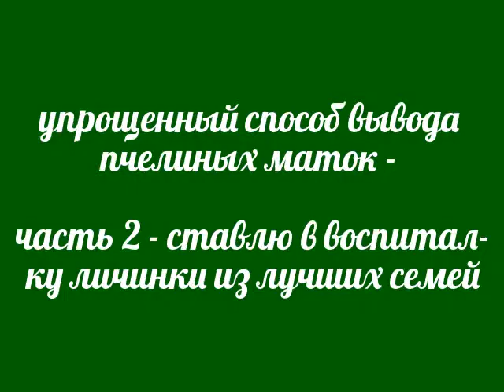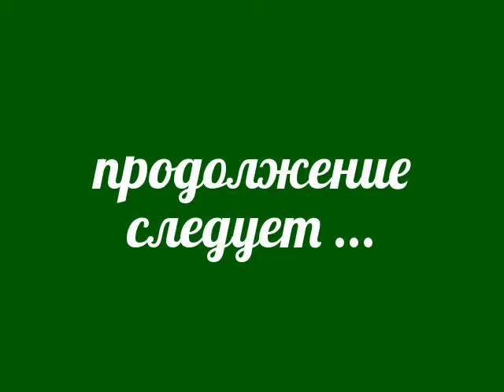упрощенный способ вывода пчелиных маток часть 2 ставлю в воспиталку личинки из лучших семей